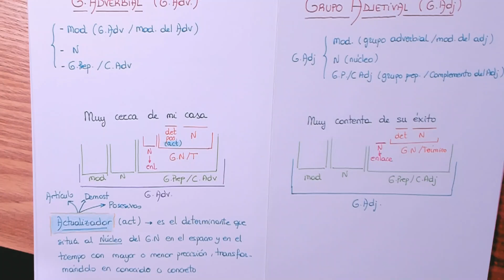Análisis de GRUPOS SINTÁCTICOS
Si quieres profundizar más en otros temas de esta asignatura te dejo unas listas de reproducción muy interesantes. Espero que sean de mucha utilidad